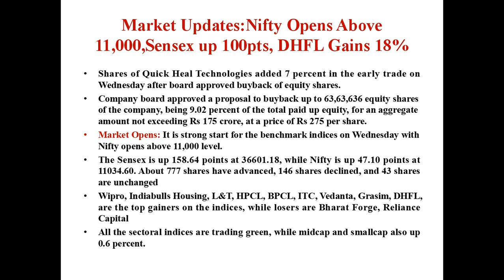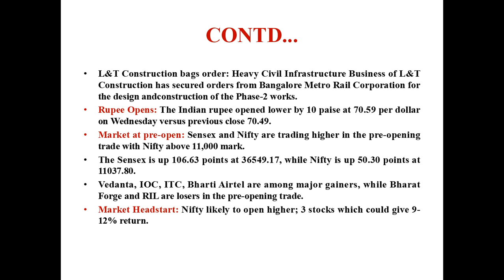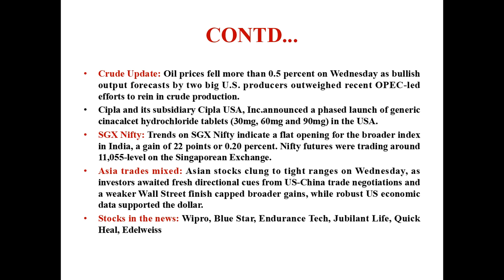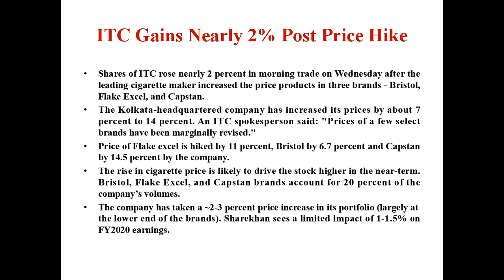Stock Pick of The Day 6-03-2019/Stock Market News Malayalam/Nifty/Sensex